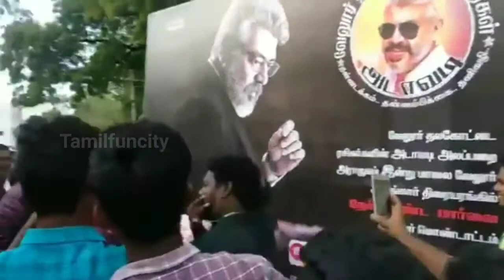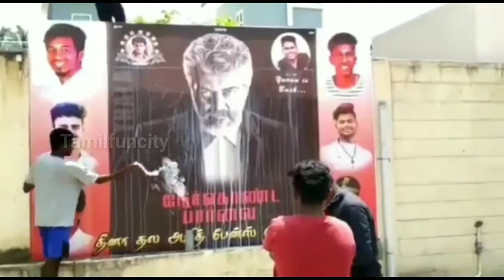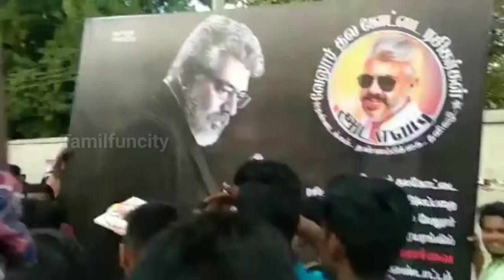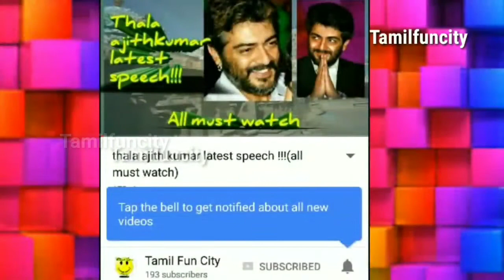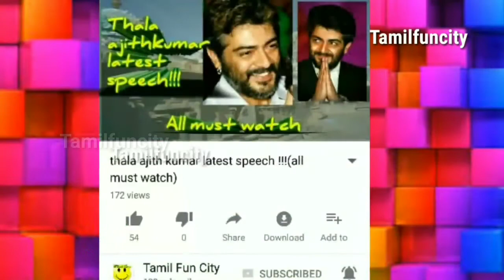Thala latest video